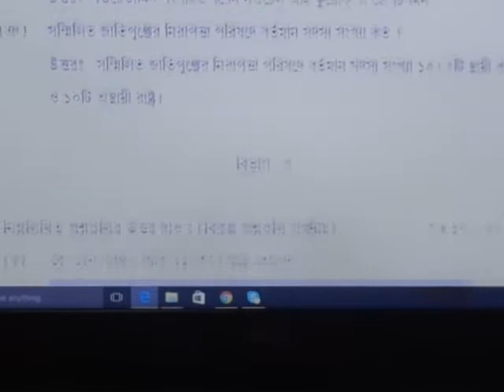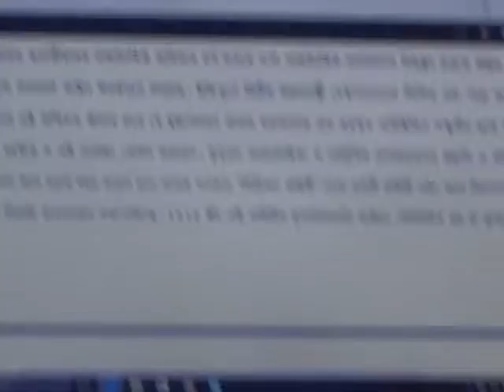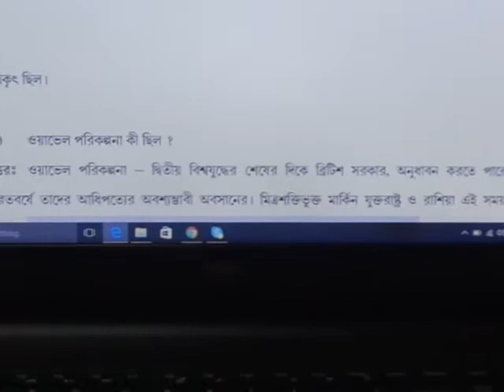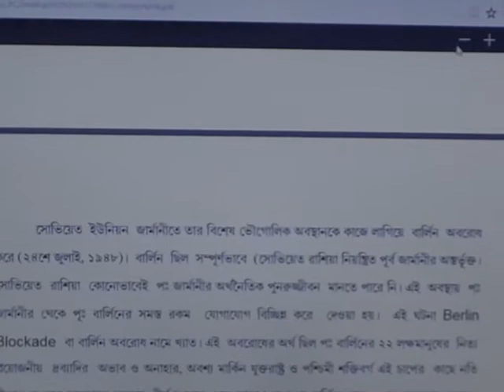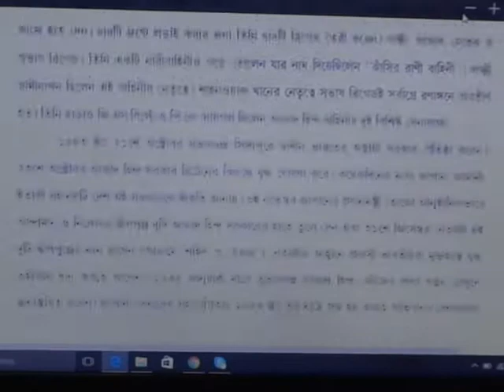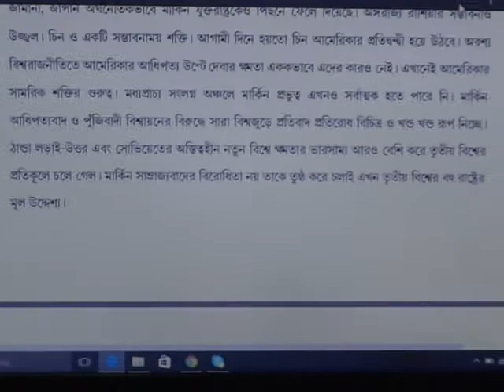HS 2017 SUGGESTION Science,Biology and Maths, for class 4 to 10